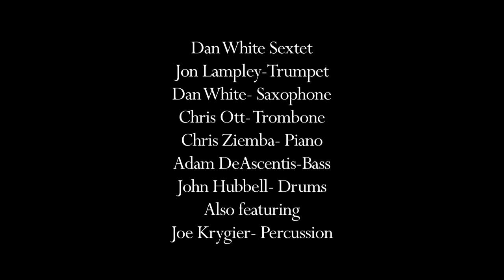Make A Man Out Of You- Dan White Sextet- Video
Dan White Sextet- Make A Man Out Of You
from The New York Sessions

Recorded and filmed live on December 19th 2011 at Supr Dupr Sound Studios in Brooklyn, New York.

Written by Matthew Wilder and David Zippel
Arranged By Chris Ott Produced by Dan White

Personnel:
Dan White- Tenor Saxophone
Chris Ott- Trombone
Chris Ziemba- Fender Rhodes
John Hubbell- Drums

Also featuring Joe Krygier on Auxiliary Percussion

Engineered, mixed, and mastered by Mark Rubinstein
Filmed by Simon C.F. Yu and Caroline Stucky
Video Editing and Production by Simon C.F. Yu